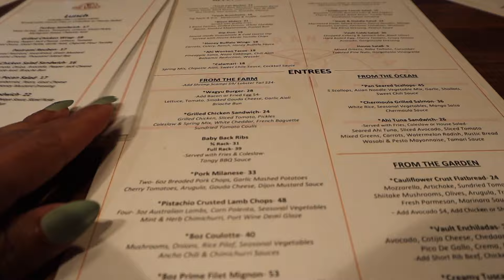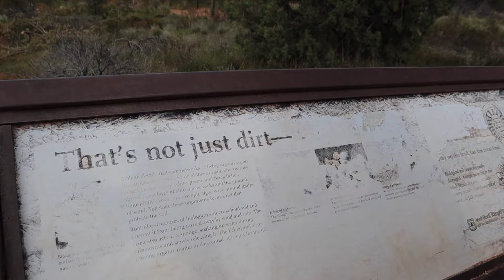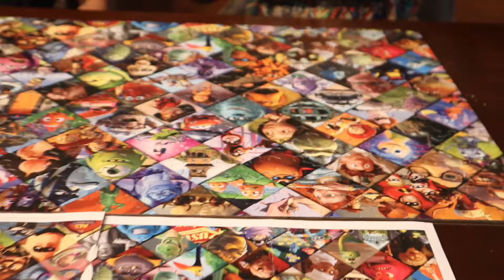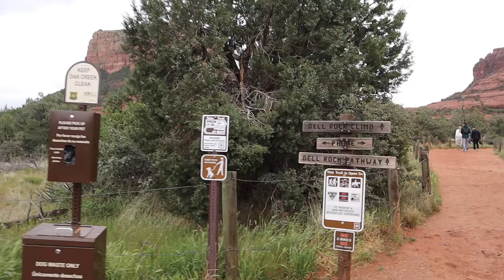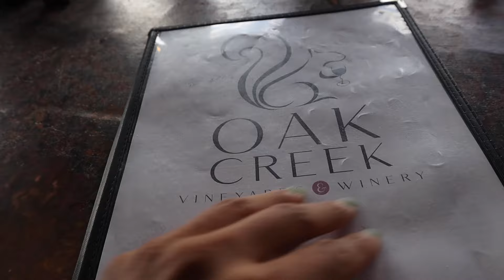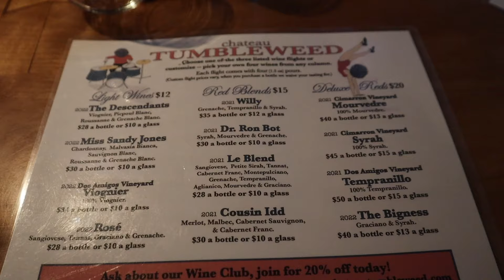VLOG| Friend Trip | Sedona, AZ LovelyBryana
Ekouaer Womens Satin Silky Pajama Set Short Sleeve Shirt with Long Pajama Pant Set Soft PJ Loungewear
MOOSLOVER Women Strappy Backless One Piece Jumpsuits Tummy Control Padded Workout Rompers
Women's Fleece Jacket Winter Full Zip Cropped Jacket Collar Long Sleeve Short Coat
Slouch Socks, Slouch Socks for Women, Stack Socks, Scrunch Socks Women, 90s Socks for Women, Women Winter Socks